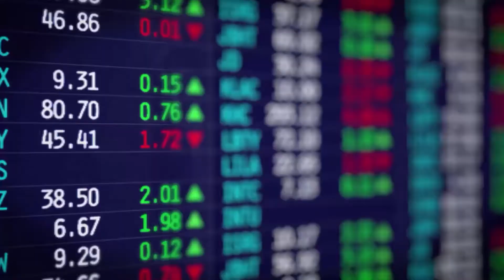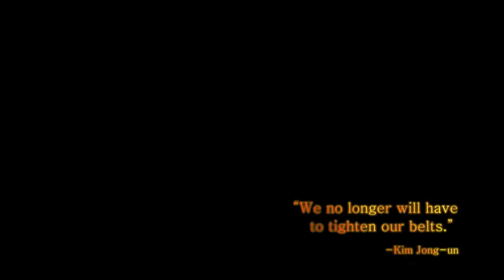Donald Trump Singapore Summit Video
The video Donald Trump showed to North Korean leader Kim Jong Un during their summit in Singapore. The video, produced by the National Security Council, was also shown prior to a news conference, where it was mistaken as North Korean propaganda by many journalists. Full coverage

Source: White House